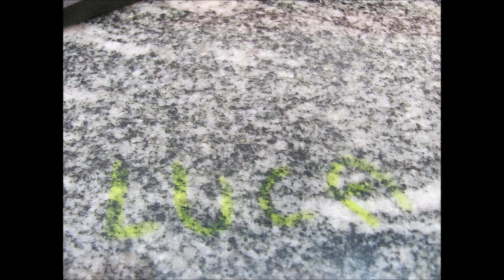BARREA ITALY 2011 THE LAND THAT TIME FORGOT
IN THIS VIDEO YOU WILL SEE THE NEXT MAYOR OF BARREA